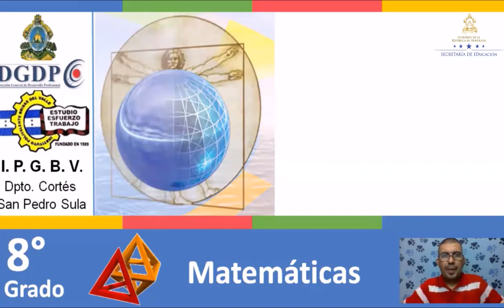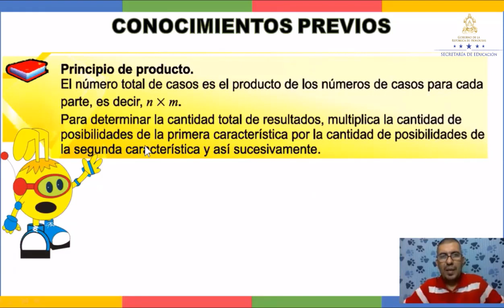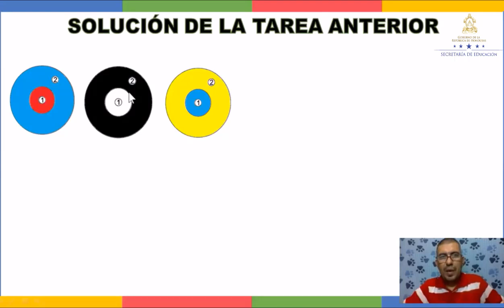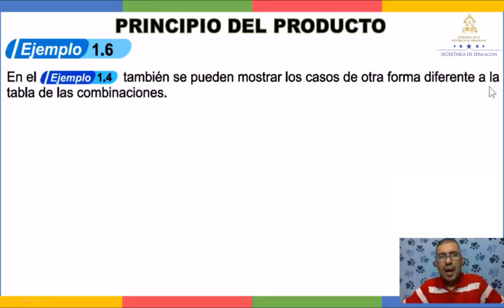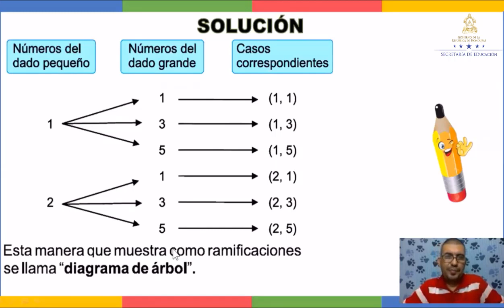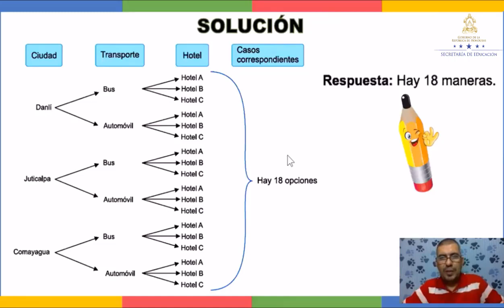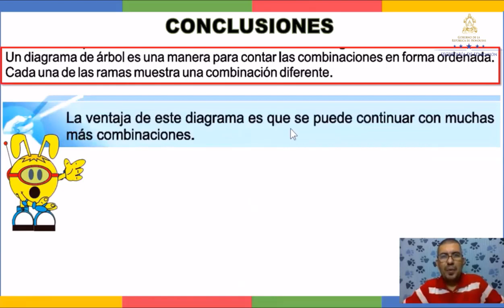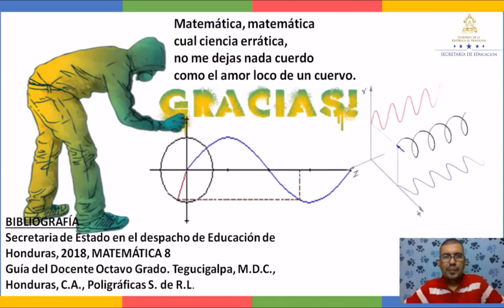Principio del producto clase 3 – Octavo Grado - Matemáticas